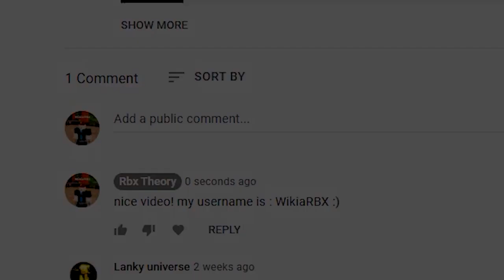HOW TO GET ALL 16 PINATA LOCATIONS In Roblox Ohio! PINATA EVENT!